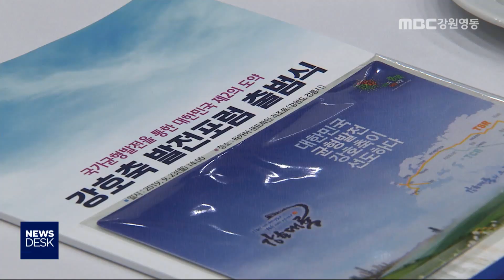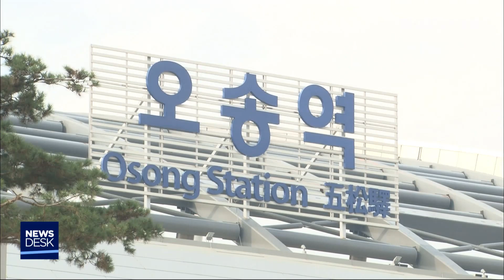[뉴스리포트] 강호축 핵심, 강릉~목포 철도망 연결 협력 200602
◀ＡＮＣ▶
 상대적으로 소외된
강원과 충청, 호남지역을 고속철로 연결하는 '강호축' 철도 건설 논의가 한창입니다.

 하지만 충북선과 기존 고속선을 잇는
'오송 연결선' 구축 계획은 정부 계획에서
빠져 있는데요,

 충청북도가 새로운 대안을 내놨고,
강원도도 협력해
정부 설득에 나서기로 했습니다.